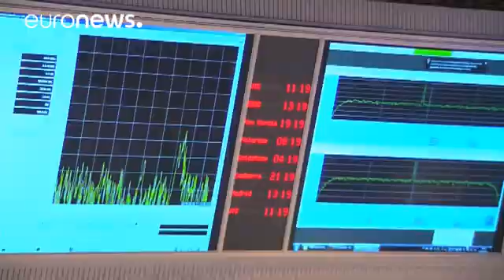Rosetta crash-lands on her comet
*The Final Touchdown*

The European Space Agency says its Rosetta spacecraft has finally crash-landed on its comet.

Scientists at the control centre in Darmstadt clapped and hugged after screens showed the loss of signal when Rosetta touched down on the space rock, known as "67P/Churyumov-Gerasimenko".

  *Leaving the empire of the Sun*

The ESA is ending the mission because 67P is racing toward the outer solar system, out of range for the solar-powered spacecraft.